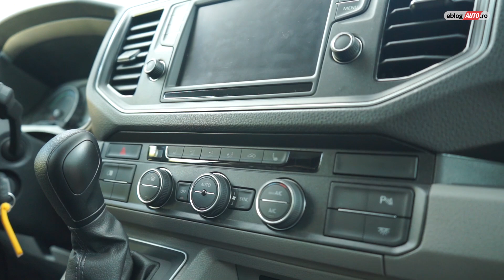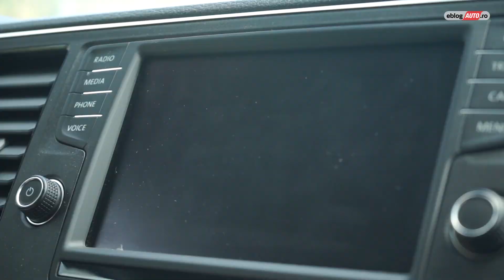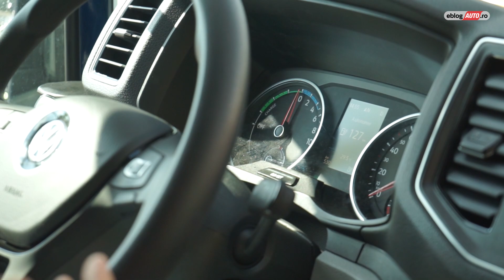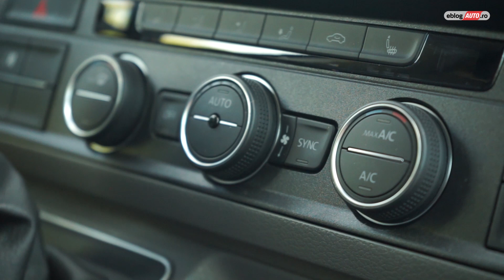VOLKSWAGEN e-CRAFTER: un furgon electric este o idee bună? | car review eblogAUTO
Deși am ocazia să conduc multe tipuri de mașini, nimic nu mă amuză mai mult decât reacția oamenilor când își dau seama că un automobil electric s-a furișat în spatele lor fără ca ei să îl audă. Uimirea lor crește cu atât mai mult cu cât crește și mărimea automobilului ce își face apariția de nicăieri. Cred că vă imaginați bucuria puerilă ce m-a cuprins când am aflat că voi putea să conduc Volkswagen e-Crafter 2019, practic un furgon propulsat în întregime de baterii și un motor electric. Este Volkswagen e-Crafter o idee bună?

Echipa:
ADI DIMA
MARIUS TATARASANU
ALEX OROSANU
MIHAI COSTACHE
ROBERT DRILEA

VW e-Crafter
VW ROMANIA COMERCIALE